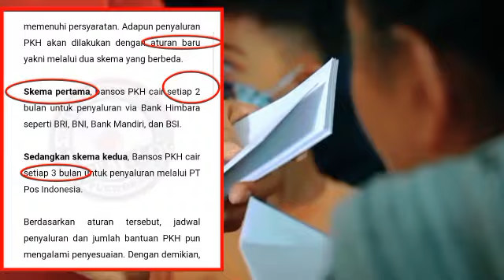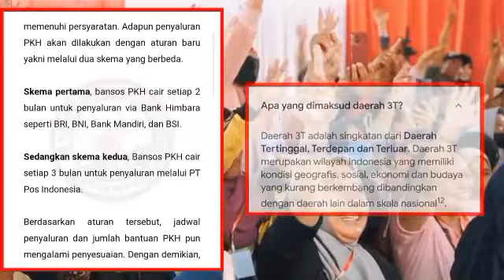INFORMASI PENCAIRAN PKH BPNT TAHAP 1 2024 ATURAN BARU BIKIN GEMBIRA KPM INI YG AKM CAIR BERLIPAT